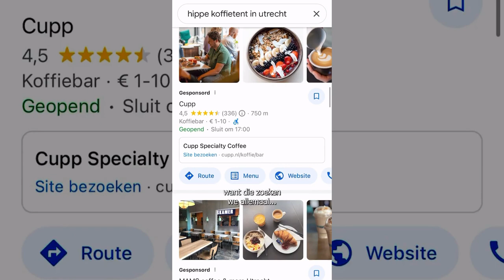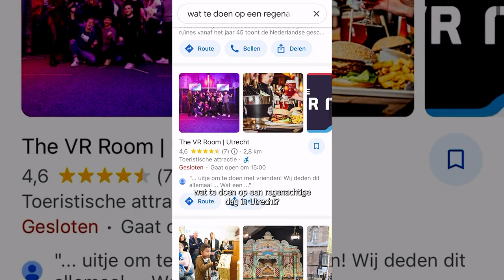Nieuwe AI features in Google Maps | Frankwatching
Generative AI: we kunnen er niet meer omheen. Inmiddels wordt AI ook toegepast in Google Maps en komen er dit jaar een paar leuke, nieuwe features aan. 🤩⁠ ⁠
Benieuwd naar de andere interessante features?